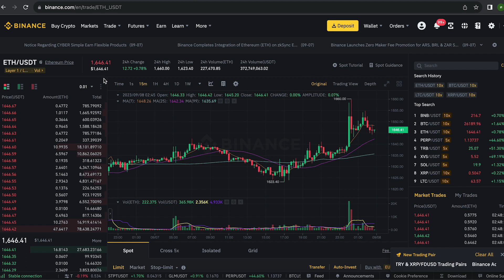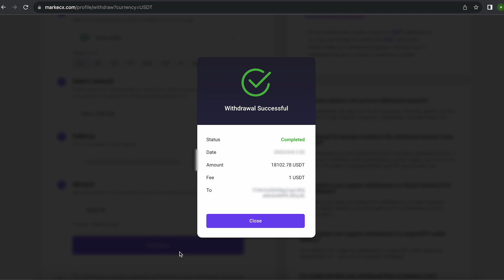BINANCE CRYPTO ARBITRAGE | CRYPTO ARBITRAGE GUIDE P2P | TRADE BINANCE ETH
Good afternoon everyone, in this video I will show you how to make arbitrage bundles.